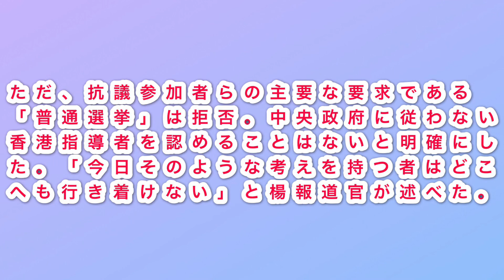中国、香港に秋波「平和デモ認められている」－普通選挙の要求応じず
中国政府は香港の抗議参加者らへの論調を和らげ、平和的なデモ集会は法の下で認められていると言明した。一方で、混乱の引き金となった直接民主制への要求は却下した。